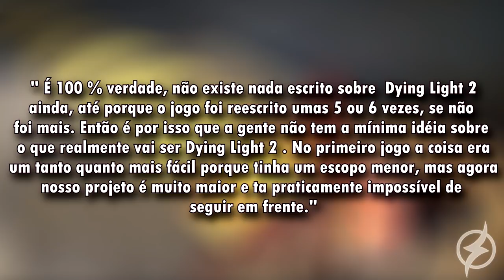É POR ISSO QUE DYING LIGHT 2 TA DEMORANDO TANTO PRA SAIR !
| MEU SETUP |